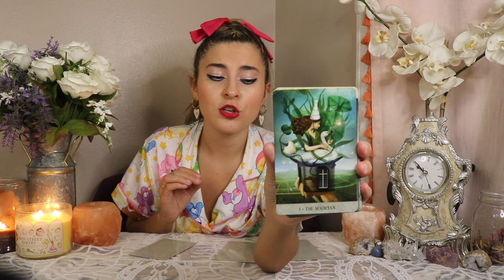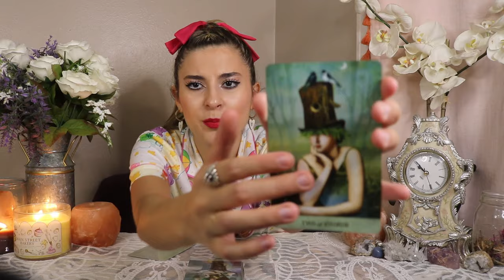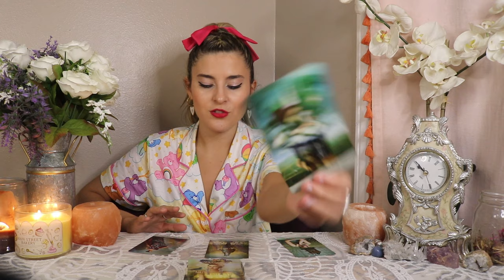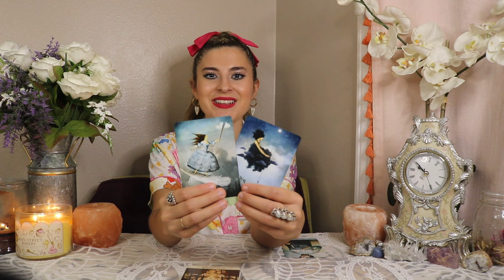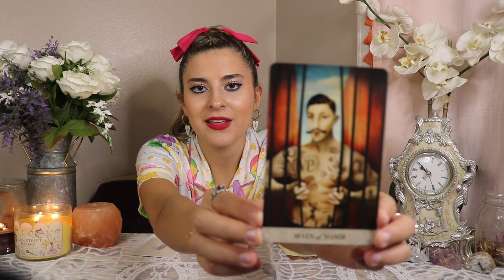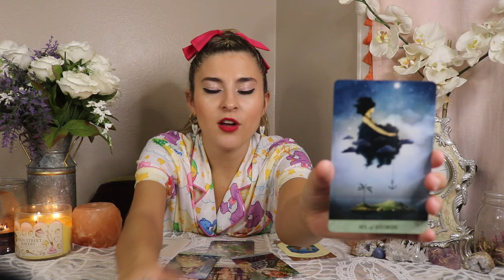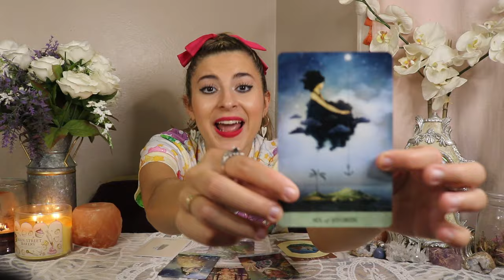💰WHAT DOES YOUR BOSS WANT TO SAY TO YOU💰💬Pick a Card Tarot | What are their SECRET thoughts🤫🔮✨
Hey Babes💖

Today we are going to be finding out what your boss wants to say to you…BUT they decide to keep it to themselves. So if you were wondering what secret thoughts they have about you, then please, go grab yourself a favorite drink of your choice, and come sit for a spell!🔮✨☕️

⏳TIMESTAMPS⏳

Group 1 w/the ROSE HAND LOTION✨
2:26
Group 2 w/the BIRTHDAY CAKE LOTION✨
17:53
Group 3 w/the ROSE HAND LOTION✨
31:58

Xoxo,

Kam💕